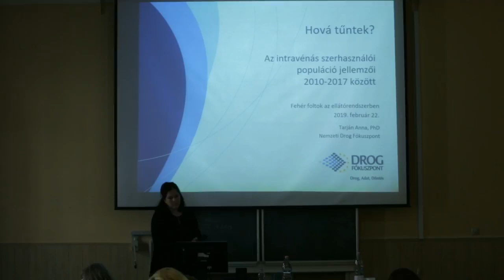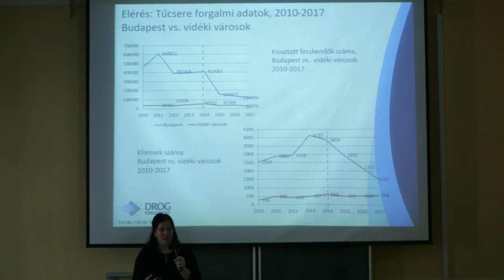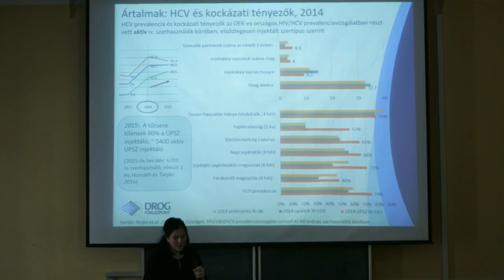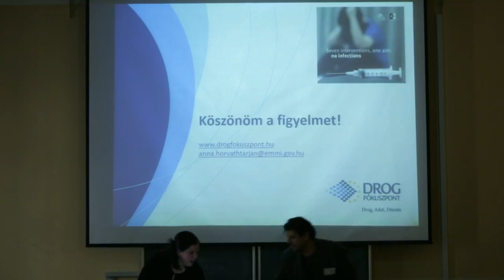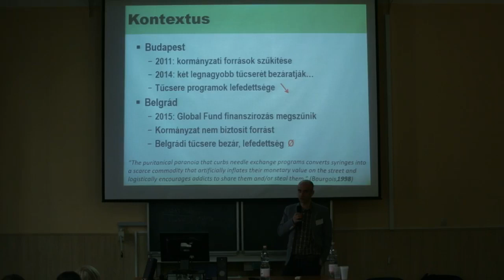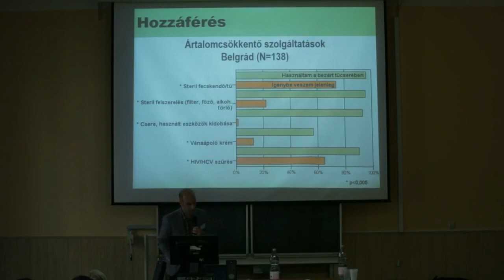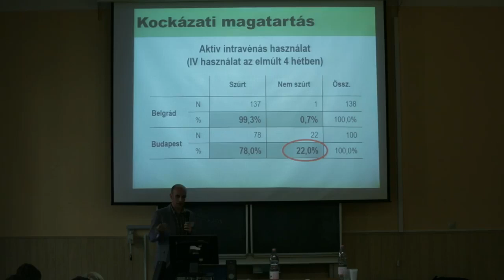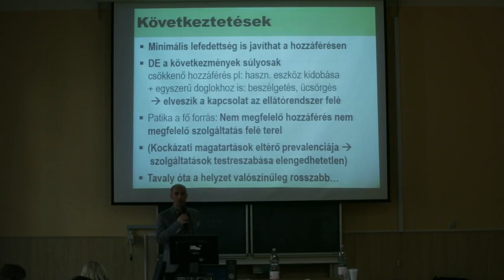Fehér foltok az ellátrórendszerben 2.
11:45 - 12:00 AZ INJEKTÁLÓ DROGFOGYASZTÁS ALAKULÁSA A TŰCSERE PROGRAMOK ADATAINAK TÜKRÉBEN
előadó: Tarján Anna (Nemzeti Drog Fókuszpont)

12:00 - 12:20 BESZÁMOLÓ A BUDAPESTI ÉS BELGRÁDI INJEKTÁLÓ DROGFOGYASZTÓK KÖRÉBEN VÉGZETT KUTATÁS
EREDMÉNYEIRŐL
előadó: Csák Róbert (kutató)

Az ellátórendszernek optimális esetben egy olyan láncként kellene működnie, amelyben az egyes ellátási formák nem csak egymásra épülnek, de amely a klienst a szükségleteinek legmegfelelőbb szolgáltatásokhoz kalauzolja. Ez a valóságban sajnos nincs így. Gyakran éppen a leginkább rászoruló csoportok nem férnek hozzá megfelelő ellátáshoz, vagy váltak láthatatlanná az ellátórendszer számára. Az elmúlt években számos olyan kutatást folytattak Magyarországon, amelyek rámutattak az ellátórendszer anomáliáira és fehér foltjaira.

Február 28. 2019
ELTE Pedagógiai és Pszichológiai Kar
Kazinczy utca 23-27., Budapest, Hungary, 1075